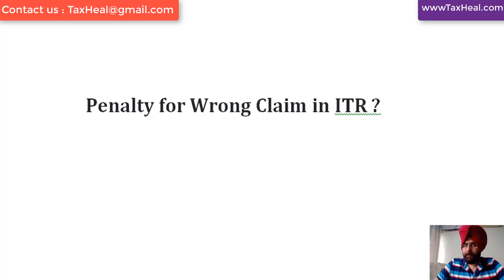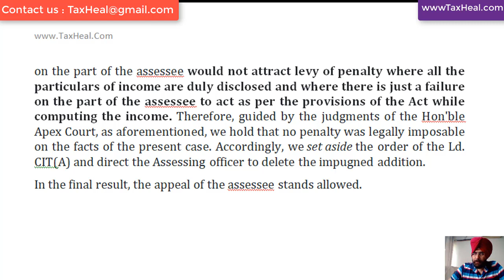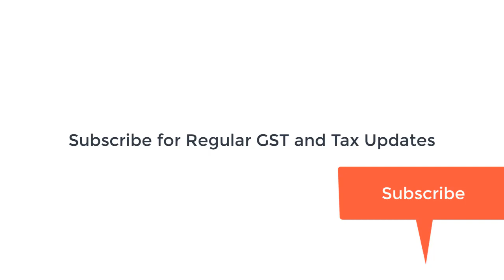INCOME TAXPAYER खुशखबरी I ITR में गलत CLAIM किया तो भी नहीं लगी PENALTY I CA SATBIR SINGH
Penalty for Wrong Claim in ITR ?
Assessee had wrongly claimed long-term capital loss in respect of a property which had been gifted by him to his son
This amount of capital loss has been duly mentioned in the computation of income. Therefore, apparently, we find that there is no concealment of any material fact by the assessee. At best, it can be said that the claim made by the assessee with respect to the Long Term Capital Loss was an incorrect claim or a wrong claim but it was not a false claim by any measure inasmuch as there was only a mistake in the legal sense that the gift made by the assessee to the son was considered as a transfer in the computation of income and the resultant figure was shown as a capital loss. It is also a fact on record that the assessee had accepted the same at the time of assessment proceedings.